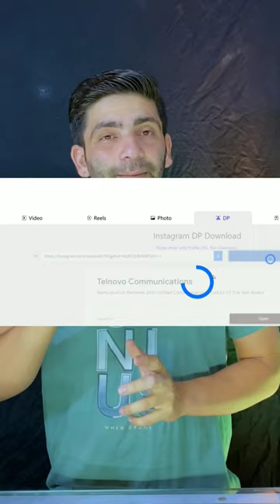How to check Instagram Dp